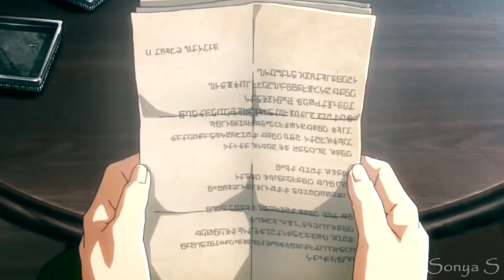AMV「Аниме клип」 — Падаю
Разверни меня, я не кусаюсь.

Аниме:
1. Ямада-кун и семь ведьм / Yamada-kun to 7-nin no Majo
2. Староста-горничная / Kaichou wa Maid-sama!
3. По ту сторону границы / Kyoukai no Kanata
4. Хоримия / Horimiya
5. Атака титанов / Shingeki no Kyojin
6. Тайные желания отвергнутых / Kuzu no Honkai
7. Повторная жизнь / ReLIFE
Аниме(конечная заставка):
1. По ту сторону границы / Kyoukai no Kanata
Песня:
1. Nebezao, Андрей Леницкий - Падаю
Обложка:
1. По ту сторону границы / Kyoukai no Kanata
5.Код дружбы в игре My Little Pony(от Gameloft): c0f6624